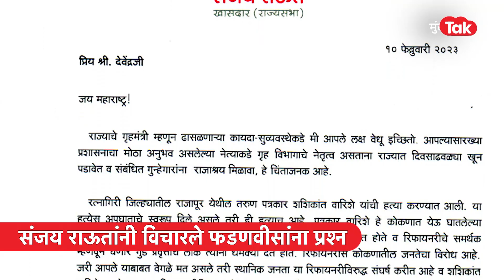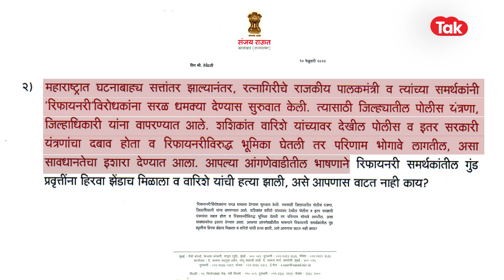Sashikant Warishe मृत्यू प्रकरणात Devendra Fadnavis यांनी दिले SIT चौकशीचे आदेश | Sanjay Raut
नाणार रिफायनरी विरोधात बातमी दिल्याच्या अवघ्या 24 तासानंतर पत्रकार शशिकांत वारिशे यांचा अपघाती मृत्यू झाला. पण हा अपघात नसून घातपात असल्याचा आरोप नागरिकांकडून करण्यात येतोय.